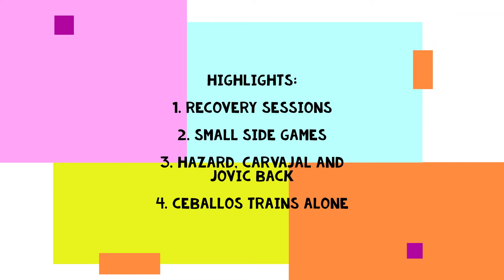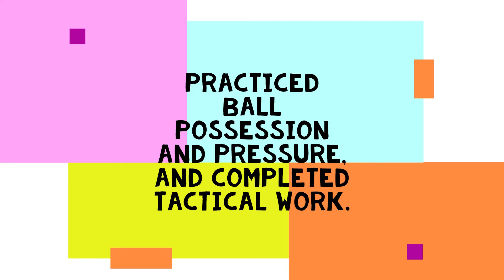Real Madrid Training 25 Oct: Intense Small Side Game, Hazard, Carvajal, Jovic back fully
The team is training at Real Madrid City in the first session of the week after winning the Clásico at the Camp Nou yesterday (1-2).

Carlo Ancelotti's men are preparing for the next league match, which will be this Wednesday against Osasuna at the Santiago Bernabéu (9:30 pm CEST)

The session started with the involved  players exercising, recovery session

The rest of the group completed intense series of physical work and several rounds while the goalkeepers did specific work.

The players then carried out attack and defense exercises and played a match on a small field.

Jović did the whole session with the group, while Isco and Bale exercised alone on the pitch. Ceballos combined training inside and outside with the ball. Courtois, Benzema and Valverde worked inside the facilities.